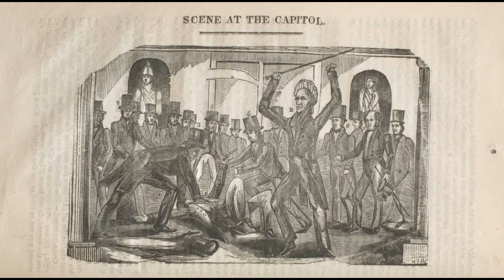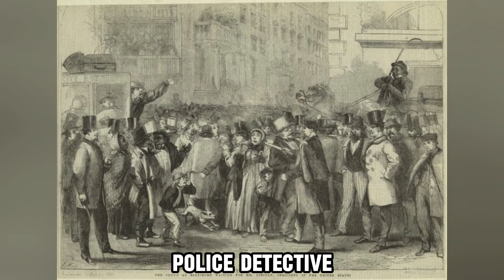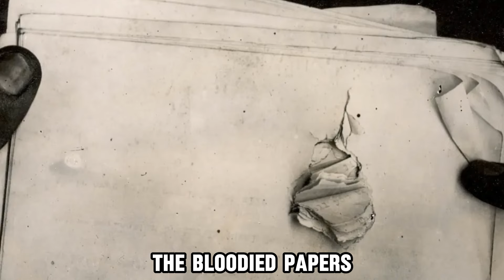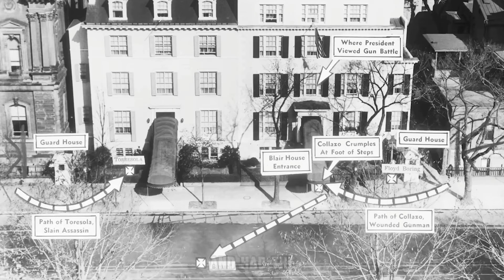Every U.S. President Who Survived An Assassination Attempt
The President of the United States is the head of state and government of the United States, as well as the commander-in-chief of the armed forces. The role was established by the U.S. Constitution in 1789, with George Washington serving as the first president. The president is elected to a four-year term by the Electoral College and can serve a maximum of two terms, as specified by the 22nd Amendment. Key responsibilities include enforcing federal laws, conducting foreign policy, and overseeing the executive branch of government. Notable presidents include Abraham Lincoln, who led the country through the Civil War and abolished slavery; Franklin D. Roosevelt, who implemented the New Deal during the Great Depression and led the nation during World War II; and John F. Kennedy, remembered for his leadership during the Cold War and the Cuban Missile Crisis. The office has evolved significantly over time, adapting to the changing needs and challenges of the nation.